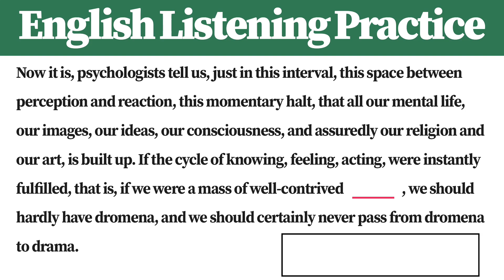[1 Minute] English Listening Practice CM8